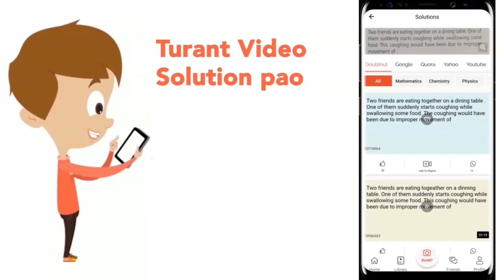What map unit (Centimorgan) is adopted in the construction of genetic maps?